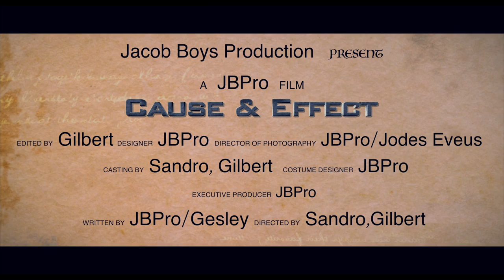Cause & Effect trailer 2015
A desperate wife  making an effort to get's her  husband attention that works long hours and his boss refuse to give him any days off because she have sexual desire toward him eventually his wife got frustrated, she went to look for attention in the wrong place. A father who lost his wife because of drugs and violence, struggles to take care of his only daughter. Directed by Gilbert Pierre and Sandro Saint fleur.